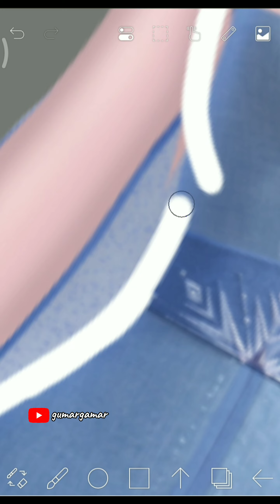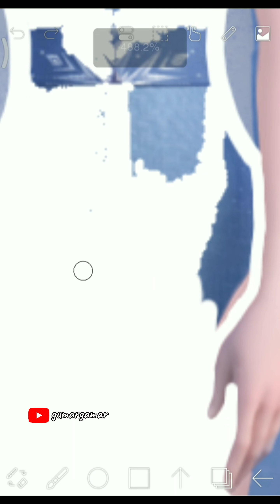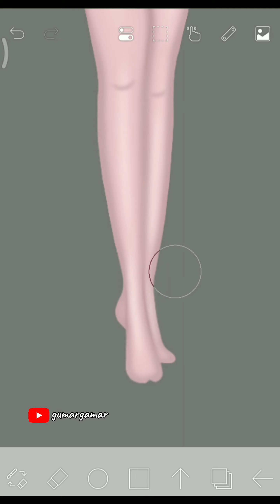Elsa frozen glow up transformation dress up in beautiful dress edit on Ibis paint x